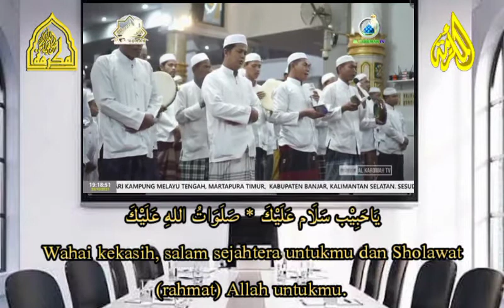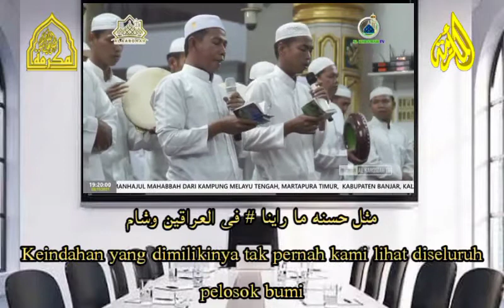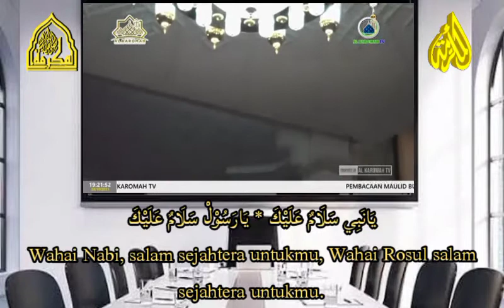Asrokol badru alaiana,"Yaa Nabi salam alaika".teks dan terjemah, Manhajulmahabbah kp.melayu tengah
akun resmi @manhajulmahabbah
dipimpin langsung oleh Guru kita,Guru H.mahmud dan Guru H.musayyab kp.melayu tengah martapura timur

video full nya ada di,
@AL KAROMAH TV